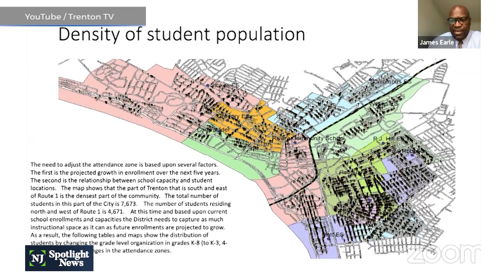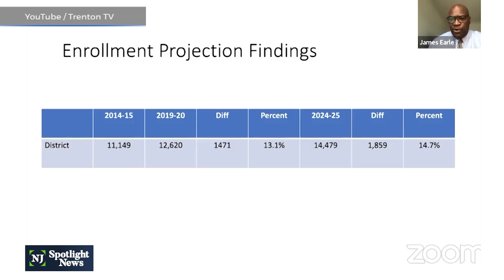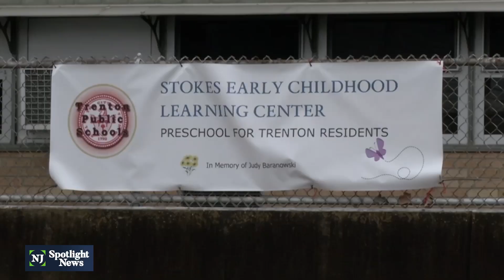Trenton still trying to fix school redistricting chaos